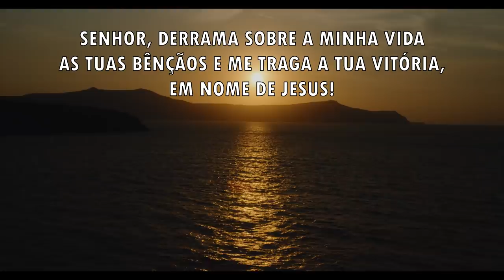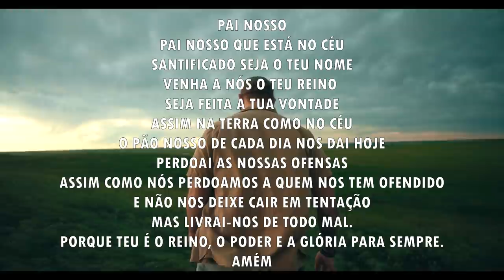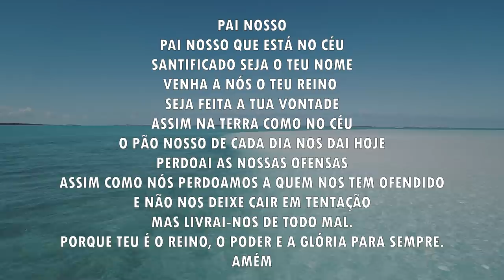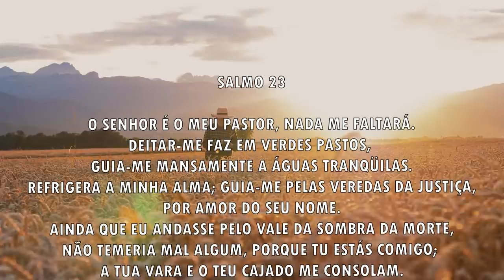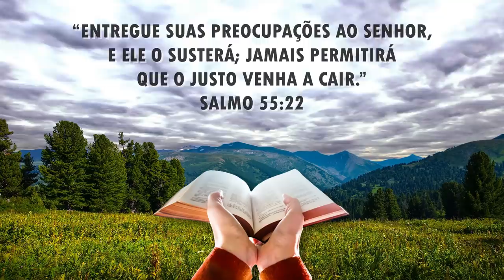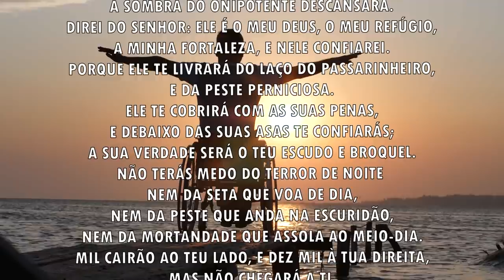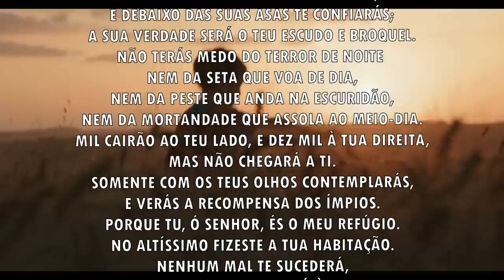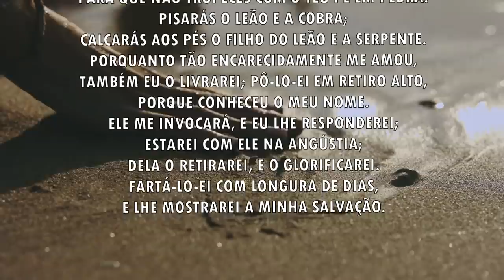Oração da manhã - O Senhor vai te trazer a vitória - 13/09/2021